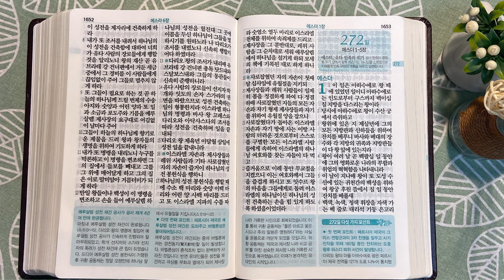8회독 27일 | 에스라 1~6장, 학개, 스가랴(통독성경 265~271일) | 성경을 열면 기적이 열립니다 | 통박사 조병호의 역사순 성경통독